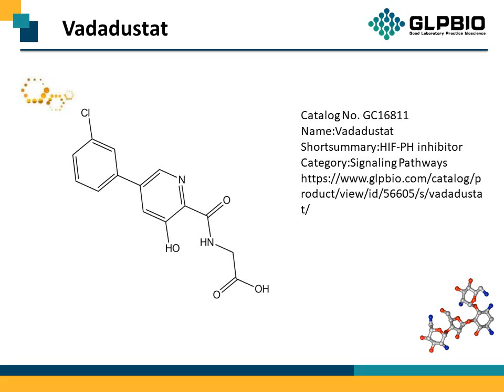GC16811_Vadadustat_1000025-07-9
"Protocol, Chemical Properties, Background of Vadadustat.